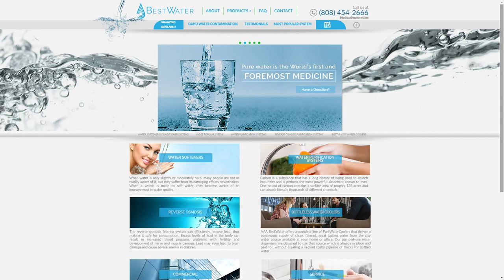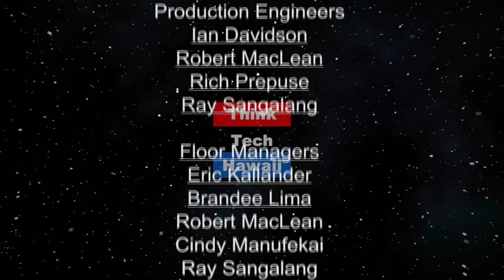Tips for Growing a Successful Business (Adventures in Small Business)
The story of Baby Aboard and AAA Best water.  We will discuss Alison's motivation to start a business, how she was prepared by her military service and an insight into her business.

The host for this episode is Dennis Kwak.  The guest for this episode is Alison Betsinger.